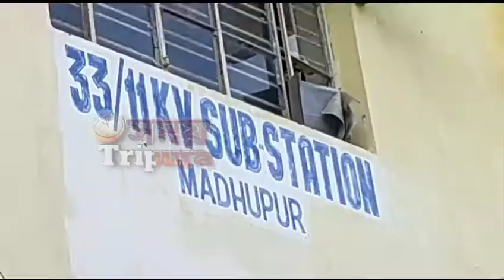গ্রাহকদের পকেট কাটছে মধুপুর বিদ্যুৎ অফিসের অফিসারেরা, এমনি অভিযোগ জানানলো মধুপুর এলাকার গ্ৰাহকরা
গ্রাহকদের পকেট কাটছে মধুপুর বিদ্যুৎ অফিসের অফিসারেরা আর সেই ক্ষোভ জানিয়ে সোমবার দুপুরবেলা মধুপুর এলাকার গ্রাহকরা মধুপুর বিদ্যুৎ অফিস ঘেরাও করে তাদের বক্তব্য পূর্বে যেভাবে বিদ্যুৎ বিল এসেছে সেই রকমই আসতে হবে কিন্তু বর্তমানে দেখা যাচ্ছে পূর্বের তুলনায় তিনগুণ বিদ্যুৎ বিল আসছে গ্রাহকরা জানান প্রতি ইউনিটে তিন টাকা 34 পয়সা সরকারি ভাবে ধার্য ছিল কিন্তু একাংশ মধুপুর বিদ্যুৎ অফিসের অফিসারদের মধ্যে গত চার মাস যাবত লকডাউন এর বাহানা দেখিয়ে একসাথে তাস 7 টাকা কুড়ি পয়সার হিসেবে প্রতি ইউনিট করা হয়েছে যার ফলে প্রত্যেকের বিল পূর্বের তুলনায় তিনগুণ বেড়ে এসেছে এদিকে গ্রাহকরা সোমবার বিদ্যুৎ অফিসে অফিসারের সাথে দেখা করতে গেলে তিনি কোন সদুত্তর দিতে পারেনি একদিকে লকডাউন অন্যদিকে রোজগার নেই জনগণের তারই মধ্যে বিদ্যুৎ বিল পূর্বের তুলনায় তিনগুণ হওয়ার দরুন জনগণ বিপাকে পরে যাই তাদের দাবি বিদ্যুৎ বিল কমাতে হবে এমনকি পূর্বের মতোই সরকারি নিয়ম অনুযায়ী তা করতে হবে